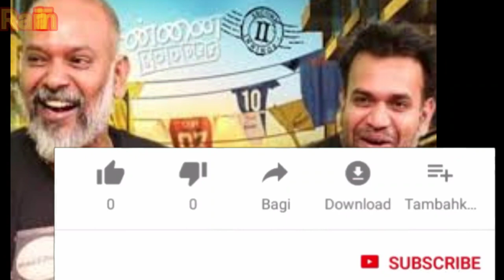Premji who fell in love in tamil//காதலில் விழுந்த பிரேம்ஜி//ram tv tamil